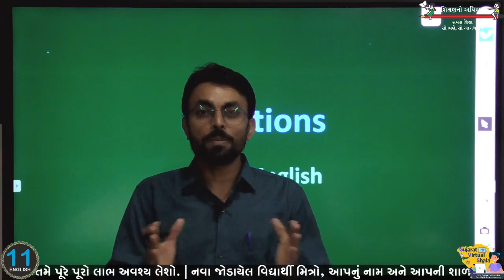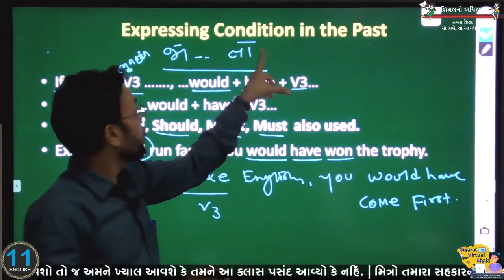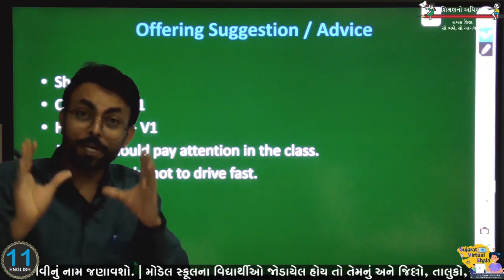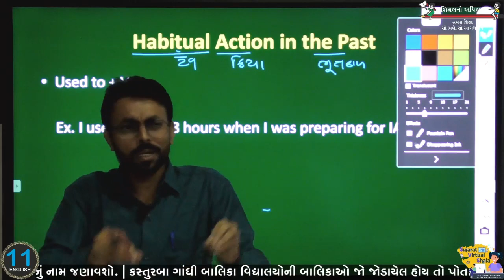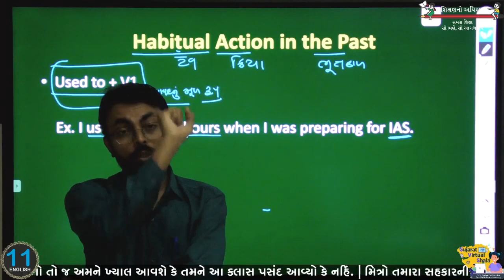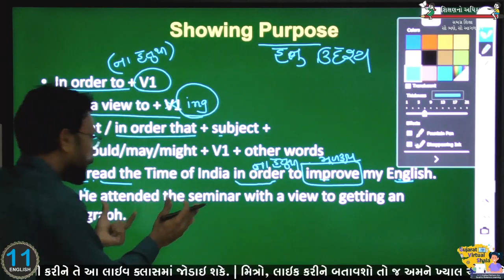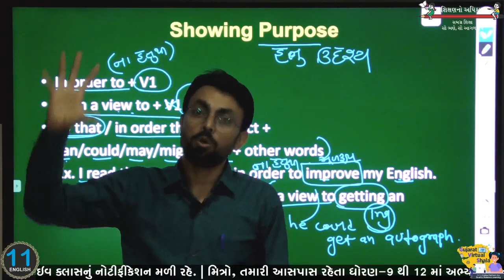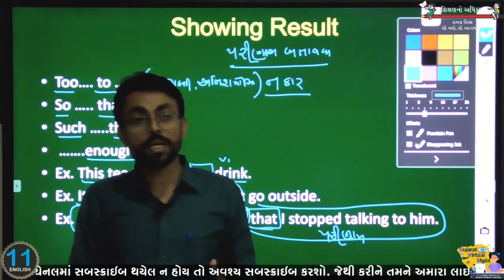STD-11 | ENGLISH | 19-03-2021 | Function | શિક્ષક : મોહસીન શૈખ